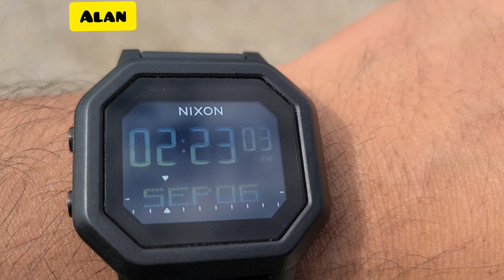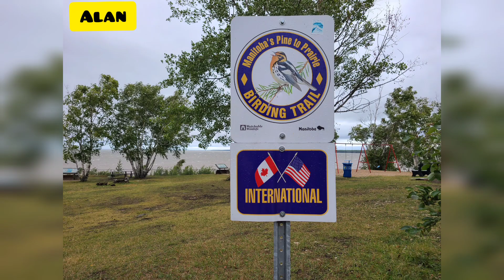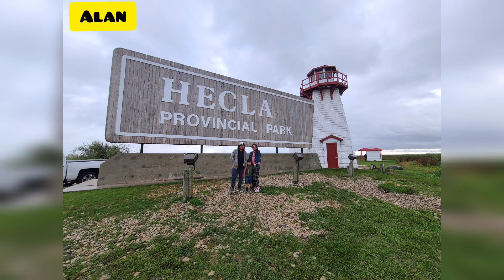HECLA PROVINCIAL PARK